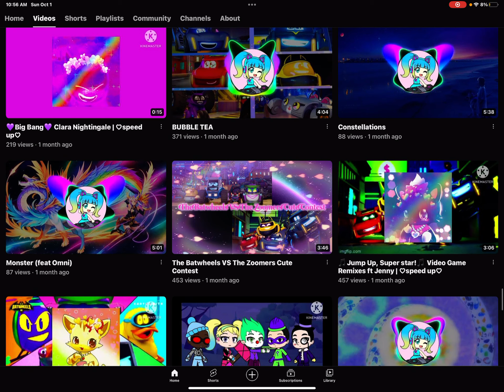A shout out to